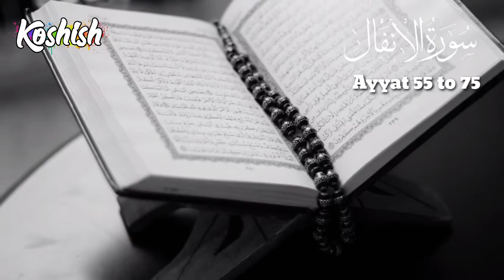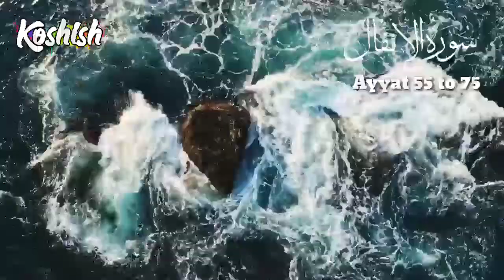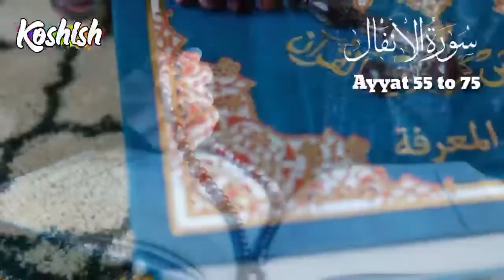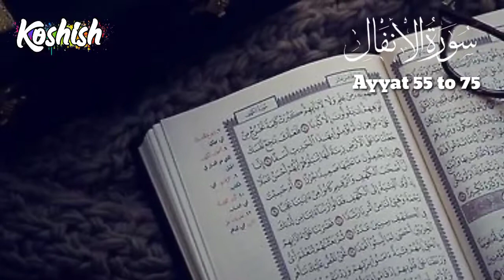Urdu Quran koshish|Surah Infal| ayyat 55 to 75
Surah Al Infaal Ayyat 55 to 75

Allah k nazdeek badtreen log kon?
farman e Elahi k apne ghorre tayyar rakho

Voice over... Nadeem Ashraf

Musalmanon urdu mei quran samjho aur samjhao. plz mera saath dein. Jazak Allah